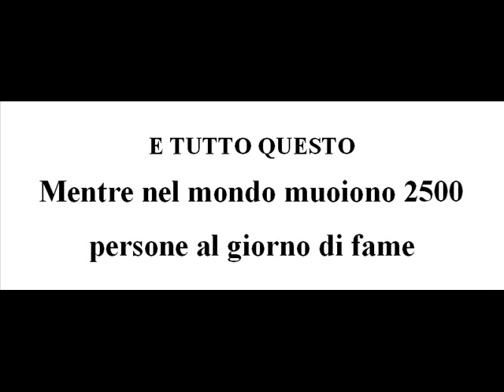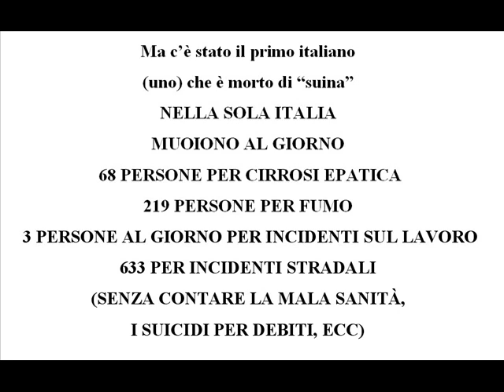LA MADRE DEI CRETINI E' SEMPRE INCINTA!!!!!!!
w la televisione